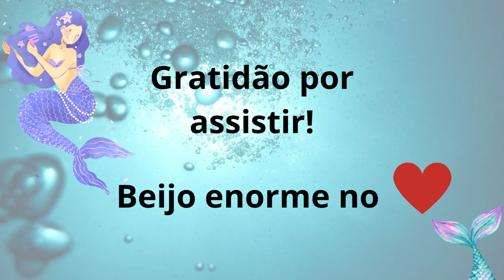Yara, a Sereia - Parte 3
Se você tiver interesse em adquirir o pdf desse padrão, segue o link para a compra

Visite meu site, lá eu publico minhas receitas, a forma de ter acesso ao conteúdo e também minhas reflexões pessoais sobre amigurumis e experiencias de vida

Neste vídeo eu trago para vocês a Yara! Uma boneca sereia cheia de charme e detalhes nos seus 40cm (aproximadamente).

Trata-se de uma boneca executada sem costuras em seu corpinho, gerando maior comodidade para crochetar. Um projeto novo que nasceu cheio de carinho para ser compartilhado aqui neste canal.

Tudo que compartilho aqui é de forma gratuita, e para que a troca entre nós seja equilibrada peço:
Se ainda não é inscrito neste canal, vai lá... Ajude esse canal a crescer, consolidamos assim a nossa troca: eu trago receitas, e você inscrito, deixa o seu like e assiste aos vídeos! E ainda terá uma peça única, exclusiva, artesanal e lindíssima feita por suas próprias mãos.

Caso sinta em seu coração a vontade de contribuir/apoiar financeiramente esse canal, poderá fazer de 3 formas:
- botão "valeu" - logo abaixo do vídeo, tem formato de coração;
- via PIX (qualquer valor será de grande valia), utilizando a chave: 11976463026
- ou ainda, comprando peças executadas por mim, inclusive as que foram feitas durante a gravação dos vídeos (essa opção somente para entregas no Brasil) - link para acesso ao meu catálogo: catálogo no WhatsApp

LISTA DE MATERIAIS:
Todas as linhas utilizadas foram Amigurumi Círculo (TEX 492) nas cores abaixo relacionadas - claro, como sempre digo, são apenas sugestões! Tudo pode ser mudado, aproveitando as cores que já tem em casa, adaptando a cor de pele e do cabelo que mais agrade à criança (baixinhas e altinhas):
- Pele: amêndoa (7850).
- Cabelo: creme (1112).
- Cauda: tafeta (4093).
- Nadadeiras: organza (4092).
- Biquíni: hortênsia (2137).
- Flores da cabeça: pitaya (3182), cereja (3583), Netuno (2930).
- Conchas: macadâmia (3138), pedreira (8008).
- Detalhe nos olhos: branco (8001) e preto (8990).

Olhos com trava número 15 (15mm).
Agulha de crochê 2,5 mim. Agulha de tapeceiro.
Enchimento (uso fibra siliconada).
Cola, que pode ser cola tecidos, cola quente, cola para artesanato em geral, cola silicone líquida.
Algo para servir de sustentação da cabeça (uso bastão de cola quente de 11mm).

Opcionais: fio na cor prata para fazer o brilho de escamas, botões em formato de pérola, para decorar as flores e a concha.

Padrão execução: Tatiana Bertim

Um beijo no coração de cada uma de vocês! Gratidão!